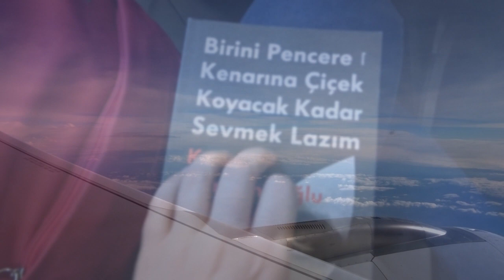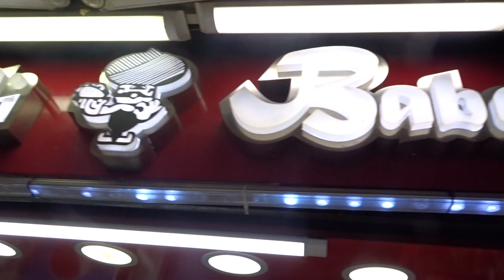İSTANBUL VLOG | ARKADAŞIM KOLO İLE BULUŞTUM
Herkese merhaba ,

İstanbul’da hazırladığım vlogum ile geldim.
Bu videoda mutlaka gitmemiz / yapmamız gereken 5 şeyi göreceksiniz. Ben hepsini yaptım. Ve aşırı keyif aldım.

🧡Mercan Kokoreç’te midye balık ve ekmek yemek (kokoreçi de efsane diyorlar ama ben yemiyorum)

🧡Vapura binmek.

🧡Ortaköy’de ALİ BABA’da kumpir yemek ve Ortaköy caminin muhteşem görünümünü izlemek

🧡Arnavutköy sahilinde müziğinizi dinleyerek yürümek ya da kitabınızı alıp bir bankta okumak

🧡Bebek’te manzara yakalayıp , saatlerce denize izleyerek kahve içmek
 (BEBEK STARBUCKS şiddetle tavsiyedir :) )